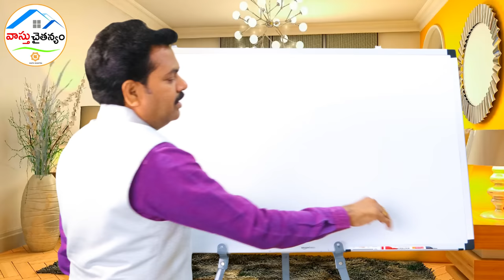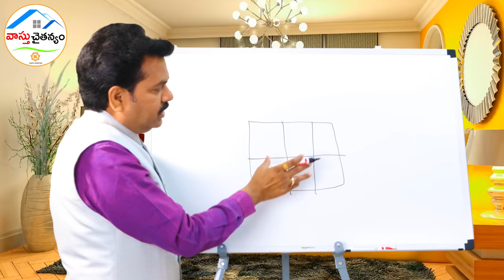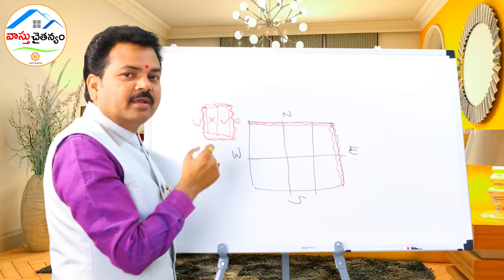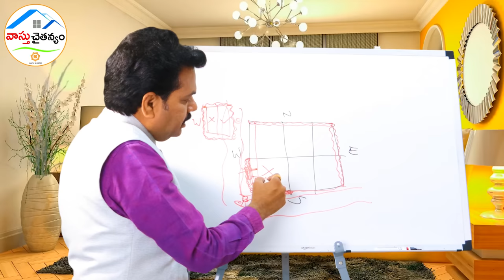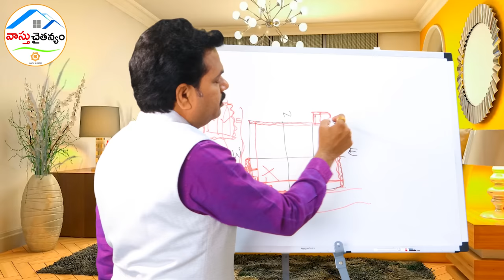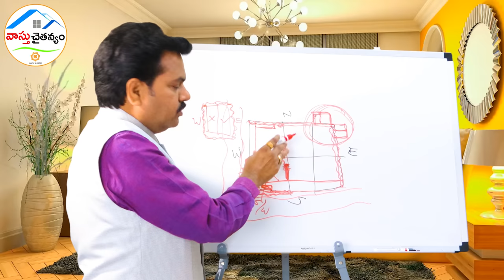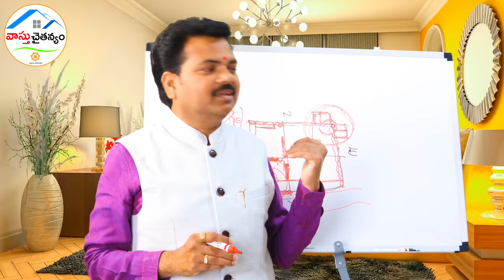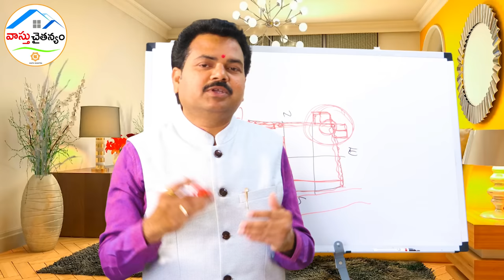అద్దం ఇక్కడ వుంటే మీకు జరిగే నష్టాన్ని ఎవ్వరూ ఆపలేరు | Mirror Vastu in telugu | By Vastu Chaitanyam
Welcome to our official YouTube channel Vastu Chaitanyam.
Aim of this channel is to provide:
*Facts about vastu shastra
*To remove superstitions regarding this science
*To spread awareness and knowledge

"Vastu shastra for better living"

Vastu is an art of living which leads us for better life.Vastu has the power to light up our lives and make them bright. A right direction will makes us wealthy and prosper our lives. Eliminate your biggest problems in life by opting a perfect disha through vastu. Our disha leads us to success if we prefer to choose a right direction.
Change your direction if u want to change the way u live.
Our main motive is hoping for the success of your lives.

If you have any queries contact through mail